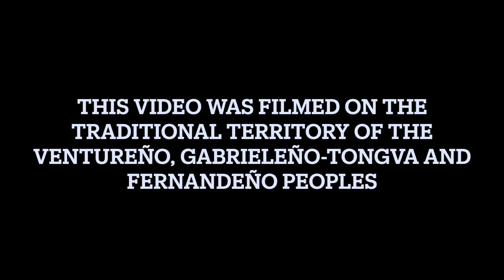Seeing The Queen Mary and Santa Monica Pier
Today, Tamara and I visited  a few more famous Los Angeles tourist destinations!

Every Wednesday night from 8pm to 11 I host the Open Mic at the King's Head Pub in Vancouver! Come on out and play some tunes!

See Me In Concert! Upcoming 2022/2023 Performance Dates: (more to come)

December 16 - Abbotsford, BC - Trading Post Brewing
December 17 - Vancouver, BC - The Yard Café
December 23 - Maple Ridge, BC - Chances Casino
January 6 - Maple Ridge, BC - Chances Casino
January 14 - Langley, BC - Trading Post Brewing
January 21 - Vancouver, BC - The Yard Café
February 3 - Chilliwack, BC - Elements Casino
February 4 - Langley, BC - The Artful Dodger
February 10 - Maple Ridge, BC - The Wolf Bar (with Leenie Beenie)
February 17 - Fort Langley, BC - Trading Post Brewing
February 24 - Maple Ridge, BC - Chances Casino
February 25 - Vancouver, BC - The Yard Café
March 10 - Fort Langley, BC - Trading Post Brewing
March 25 - Chilliwack, BC - Elements Casino
April 14 - Maple Ridge, BC - Chances Casino
May 19 - Chilliwack, BC - Elements Casino
June 2 - Maple Ridge, BC - Chances Casino
July 7 - Chilliwack, BC - Elements Casino
August 18 - Maple Ridge, BC - Chances Casino

I also play Paul Stanley in Alive N' Kissin - BC's premier KISS tribute band!

Alive N' Kissin' 2022/2023 Tour Dates: (More To Come)
January 28 - Maple Ridge, BC - The Haney
April 22 - Pitt Meadows, BC - The Jolly Coachman

@grahamstrangmusic on tiktok

My new album "Lantern Into The Dark" as well as other releases "2054" and "Once I Thought" can be found on I-tunes, Spotify, and wherever else music is sold or streamed online! Just look up Graham Strang!